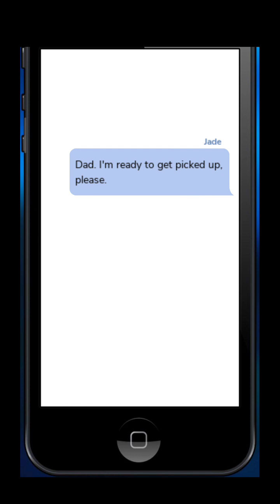Race You To Finish Line | Chapter 13 | Episode Choose Your Story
Jade is conceited, self absorbed and vain. She's always been school prodigy, but what happens when someone she doesn't expect challenges her?

Thumbnail: @em_stories14